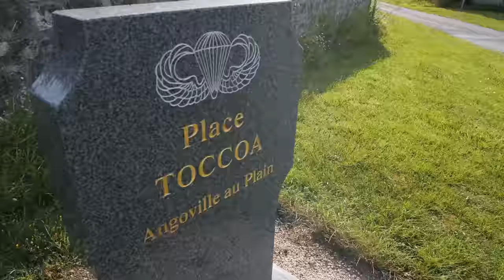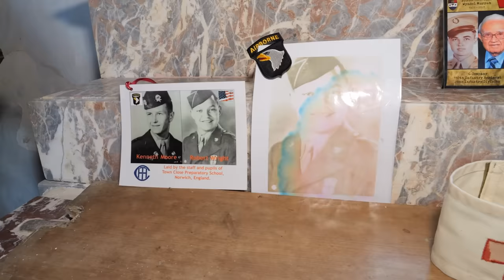What Did Dick Winters Bring Back From Normandy??? | American Artifact Episode 99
American soldiers in WWII came back with A LOT of war trophies after the war was over. It's always interesting to see what different guys chose to bring back home. In this episode, we're going to a place in Normandy that might be familiar if you've watched our past episodes to see what caught the eye of Dick Winters as he was making his way through the opening days of the Battle of Normandy.

To get your copy of "Angels of Mercy" by Paul Woodadge of @WW2TV,